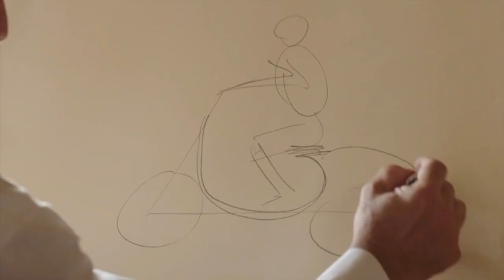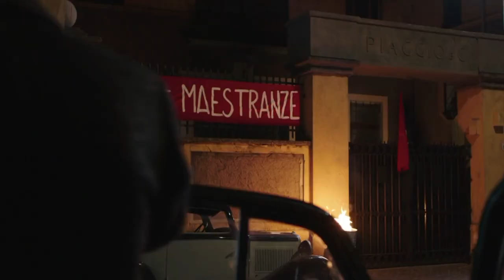ज़मीन से आसमान की ऊँचाइओ का सफर | Enrico Piaggio 2019 (A Motivational Movie) | inspirational movie P2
The story of the Enrico Piaggio-Vespa movie revolves around the real-life events and challenges faced by Enrico Piaggio, the owner of Vespa scooters, in the early 1950s. The film is set in Italy during a time when Vespa scooters were struggling in the market, unable to compete with their rival brand, Lambretta.

Enrico Piaggio, portrayed as the protagonist in the film, is burdened with debts and interests that he cannot pay off. To make matters worse, Rocchi Battaglia, a cunning bank manager, offers him loans with the hidden intention of claiming the company for himself. Enrico's financial troubles and the rumors of his company's crisis create a tense atmosphere in the workplace.

A spark of inspiration comes to Enrico when he learns about the Hollywood film "Roman Holiday" being shot in Rome, starring Audrey Hepburn and Gregory Peck. Enrico sees an opportunity to promote Vespa by convincing the film director, William Wyler, to feature Vespa scooters in the movie. He sends his assistant, Suzan, to Rome to persuade Wyler, leading to a series of encounters and challenges.

 He works tirelessly, even selling his valuable paintings, to fund a massive advertising campaign.
The turning point in the movie comes when Vespa finally gets a chance to appear in the film "Roman Holiday." The inclusion of Vespa scooters in the movie proves to be a game-changer for the company's success.

Overall, the Enrico Piaggio-Vespa movie showcases the journey of a visionary entrepreneur and the iconic Vespa brand's rise to fame against all odds, highlighting the power of innovation, determination, and the pursuit of dreams.

CREDIT:
Production Companies
Moviheart
Rai Fiction

Directed by
Umberto Marino

Writing Credits
Franco Bernini
Roberto Iannone
Francesco Massaro

motivational movie explained in hindi